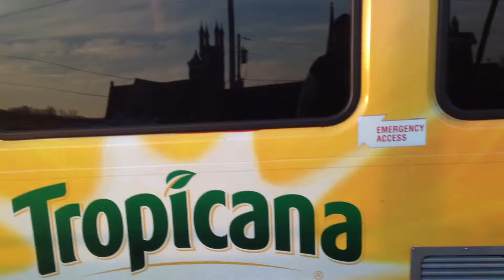1/27/13 SEPTA 562 in Wayne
I-Phone died.